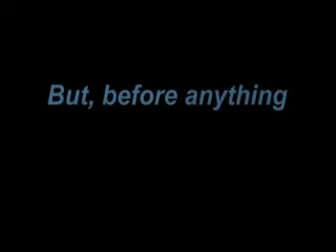CLAYNIMATION: The Stickman Fight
Ooops, don't feel funny about it. Hahahaha. This is a rush project made by Joelyn Ibunes, Dian Antazo, Freddie Cipres, Cris Molabola and me Alex Tosco.